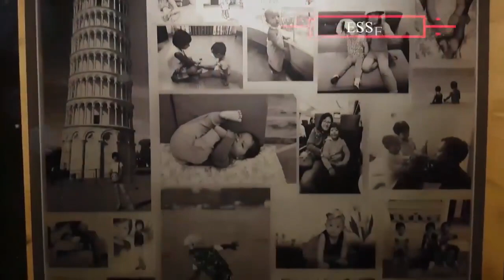One of the amazing residential appartment designed by @houseofdesigner14 Firm.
Project Description:

One of Their Beautifully Design 3BHK Flat, located at pose area of Jamnagar. This resident will give  instant peace and calm feeling to their client that's for sure. Indirect and warm ambient lighting sooths sight. Many part of this project happens organically and which was great part of the project.

The entire flat has been given a off white colour to the walls. The flat has a warm & welcoming atmosphere that was comfortable & homey. This Appartment was planned in a linear fashion, meaning quick access to different spaces. This also meant that the movement area and the spaces had to be defined individually yet complement each other’s characteristics.

This has given rise to a delightful combination of modern artistic houses expressing its roots and traditions in smaller details that neither overpowers nor is forgotten. The flavor of this modern house reminds you of its traditional bonding.
Designer Firm: @houseofdesigner14
Principal Designer: @parthiv_pandya
Project Name: 701
Project Type: 3Bhk Residential Appartment
Project Area: 1450 Sq. Ft.
Location: Jamnagar
📷 Captured by: @frozenmomentsbyparth